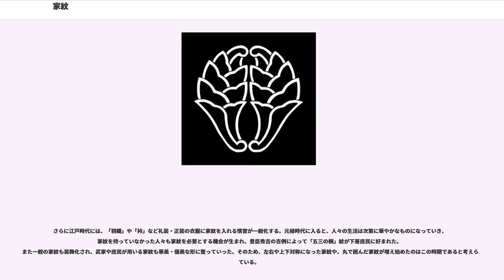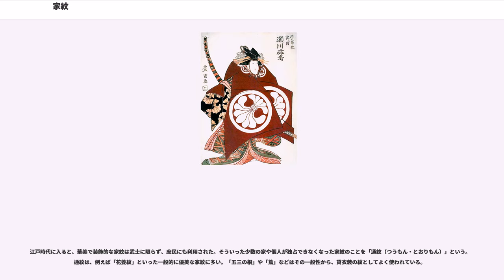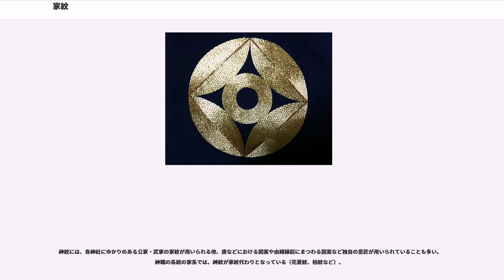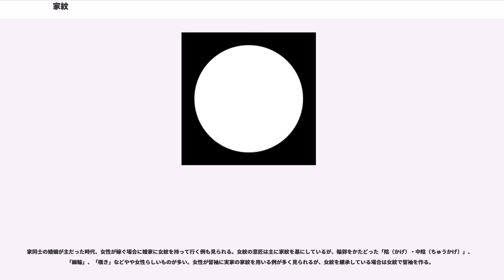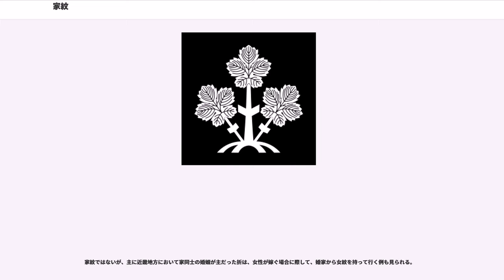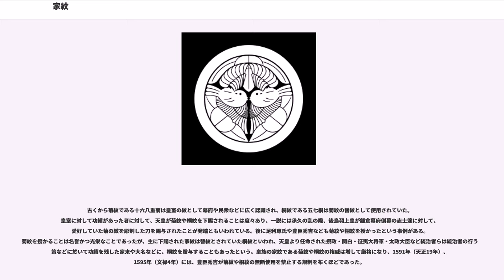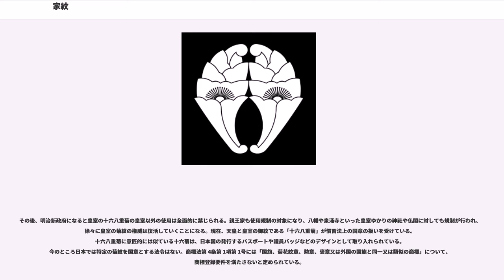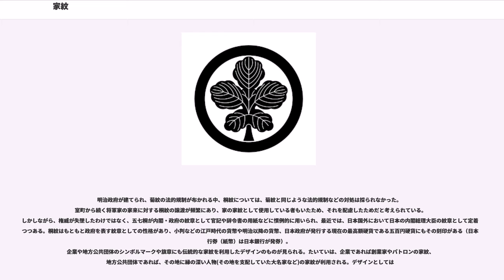家紋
家紋（かもん）とは、日本固有の紋章である。

「源平藤橘（げんぺいとうきつ）」と呼ばれる源氏、平氏、藤原氏、橘氏といった強力な氏族が最も名を馳せていた時代、地方に移り住んだ氏族の一部が他の同じ氏族の人間と区別を図るため土地の名前などを自分の家名（屋号）とし、それが後の名字となった。

家紋は家の独自性を示す固有の目印的な紋章として生まれ、名字を表す紋章としての要素が強い。

その後、武家や公家が家紋を使用するようになった。

特別な紋章や場合を除いて、家紋を幾つも所有することは自由であったこともあり、墓地や家具、船舶にまで付けられるほどまでに広まる。

英語圏で用いられる象徴（）は抽象的な図案を指し、紋章（）は視覚的な図案を指すが、日本の家紋は「兜飾り」の意味から 、 といった英語で表現されている。これは西洋の個人紋章（）の構成要素であるクレスト（）は一族・家族で共有することがあり、日本の家紋と同様の機能を有するからである。日本名を音訳して 、 とする場合もある。

家紋の起源は古く平安時代後期にまで遡る。奈良時代から調度や器物には装飾目的として様々な文様が描かれてきたが、平安時代になると次第に調度品に文様を描くことは視覚的な美しさだけでなく、貴族が各家固有の目印として使う特色を帯びてきた。そして平安末期に近づくと、西園寺実季や徳大寺実能といった公家が独自の紋を牛車の胴に付け都大路でその紋を披露して歩き回り始める。これが家紋の起こりであるという説がある。

その後、公家の間で流行し、様々な家紋が生み出されていく。例えば上記の西園寺実季は「鞘絵」を、徳大寺実能は「木瓜」を、菅原一族などは梅紋をといった華美な紋を家紋にしている。しかしながら文様の延長線上としての色彩的な意味合いが強く、鎌倉時代にかけて徐々に、その後の帰属の証明や家紋の意味合いや役割に、発展・変化していった。

武家の家紋は公家よりも遅れ、源平の対立が激化し始めた平安末期に生まれる。戦場において自分の働きを証明、また名を残す自己顕示のため各自が考えた固有の図象を旗幕、幔幕にあしらったことが、その始まりであったと考えられている。源氏が白旗、平氏が赤旗を戦場での敵味方の区別を付けやすくするための認識性のために掲げた。旗に家紋の原型となる紋章を描くことはなかったが、家来である武蔵七党である児玉党は後の児玉の家紋になる「軍配団扇紋」の「唐団扇」を軍旗に描いている。このことから、武家の家紋も公家と同じく平安後期に生まれたと考えられるが、それもわずか数えられるほどで、爆発的に普及し始めるのは鎌倉時代以後となる。鎌倉中期頃にはほとんどの武士は家紋を持ち、家紋の文化は武家社会に定着していたと考えられている。

本格的な合戦が増えた鎌倉時代には、武士にとって武勲を上げる機会が増えた。そのため必然的に敵味方を区別したり、自身の手柄の確認させたりするための手段が必要となり、幔幕や幟旗、馬標や刀の鞘など、ありとあらゆる物場に家紋が入れられた。

公家社会においては武士のように名を上げるために家紋を使用する必要はなかった。そのため室町時代に入る頃には、ほとんど廃れてしまう。そもそも家を識別するために紋章を使用するという発想は武家のものであり、その存在自体が厳格な家格の序列に固定化された公家には、そうした紋章をあえて使用する必然性がなかったのである。したがって公家の家紋は「武家にならって創られた伝統」だという側面が強い。

南北朝時代に入る頃には、「大紋」といった直垂に家紋が縫いつけられた衣服が武士の間で普及する。室町時代頃から、紋章を付けた衣服のことを礼服と呼ぶようになるが、礼服に必ず家紋をつけるという発想や考えはまだ一般化してなかった。その考えが定着し始めたのは、大紋から発展した「素襖」や「肩衣」といった衣服が出始めた室町時代中期の東山文化が栄えた頃だと言われる。同じ頃、羽織が生まれた。

戦国時代に入ると同族同士で戦い合うことも増えた。敵・味方の区別をしやすくするため、この頃から急激に家紋の種類が増え始めた。

同時期、「平紋（ひょうもん）」と呼ばれる2・3色に柄を色分けた家紋が流行した。例えば安土桃山時代、朝鮮に出兵した武将・加藤清正の平紋柄の桔梗を小袖につけている肖像画が、京都の勤持院に残されている。この柄は江戸時代に入っても人気は衰えず、元禄頃の華美な家紋が流行した時期などは派手好きな民衆に特に好んで使用された。

江戸時代には、武士同士による激しい戦はほとんどなくなり、合戦における敵味方の区別のように実用的...